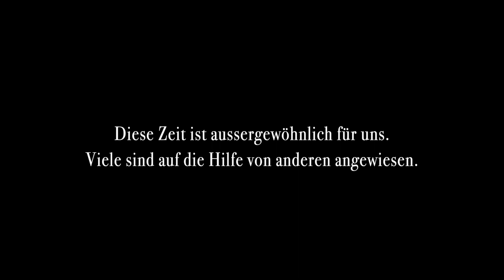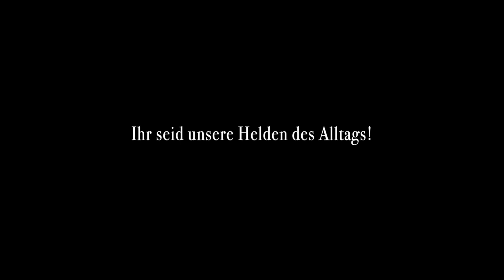Helden des Alltags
Du bist Ärztin, Pflegefachperson, Polizist, Verkäuferin, Busfahrerin oder Pöstler? Dann bist du für uns eine Heldin oder ein Held des Alltags! Du sorgst mit grossem persönlichem Engagement dafür, dass die Schweiz auch in den aktuell aussergewöhnlichen Zeiten funktioniert. Mercedes-Benz und smart sind der Meinung, dass du ein Dankeschön verdienst.

Als Anerkennung für dein grosses Engagement und deine aussergewöhnliche Leistung gewähren wir dir bis Ende Juli einen Helden-Bonus.

CHF 2000.– Bonus für Mercedes-Benz und smart Neufahrzeuge
CHF 1500.– Bonus für Mercedes-Benz und smart Gebrauchtfahrzeuge

Bis bald!
Dein Zeughausgarage-Team